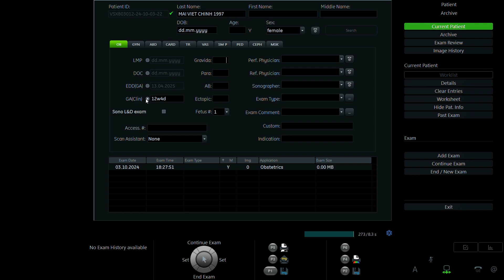MAI THỊ VIỆT CHINH 1997 p2